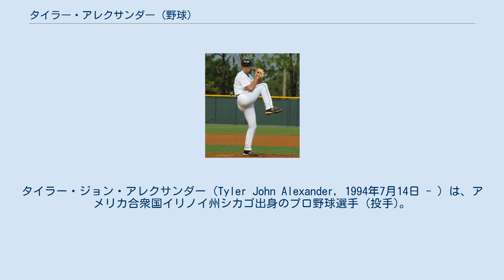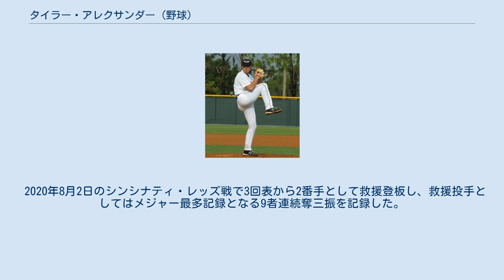タイラー・アレクサンダー (野球)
タイラー・ジョン・アレクサンダー (Tyler John Alexander, 1994年7月14日 - ) は、アメリカ合衆国イリノイ州シカゴ出身のプロ野球選手 (投手)。
左投左打。
 高校時代、2013年のMLBドラフト23巡目（全体696位）でデトロイト・タイガースから指名を受けたが、契約を拒否してテキサスクリスチャン大学に進学した。
 2015年のMLBドラフト2巡目（全体65位）で再びタイガースから指名を受け、今度は契約に合意してプロ入りした。
契約後、傘下のA-級コネチカット・タイガース（現：ノーウィッチ・シーユニコーンズ）でプロデビューし、37回を投げて防御率0.97を記録した。
 2016年はA+級レイクランド・フライングタイガースとAA級エリー・シーウルブズでプレーし、2球団合計で25試合（先発24試合）に登板して8勝8敗、防御率2.44、105奪三振を記録した。
 2017年はAA級エリーでプレーし、27試合（先発26試合）に登板して8勝9敗、防御率5.07、120奪三振を記録した。
 2018年はAA級エリーとAAA級トレド・マッドヘンズでプレーし、2球団合計で26試合（先発24試合）に登板して6勝8敗、防御率4.44、95奪三振を記録した。
 2019年7月3日にメジャー契約を結んでアクティブ・ロースター入りし、同日行われたシカゴ・ホワイトソックス戦でメジャーデビューを果たした。
その後、9月16日のボルチモア・オリオールズ戦でメジャー初勝利を記録した。
 2020年8月2日のシンシナティ・レッズ戦で3回表から2番手として救援登板し、救援投手としてはメジャー最多記録となる9者連続奪三振を記録した。
 速球にカーブ、スライダー、チェンジアップを交える。